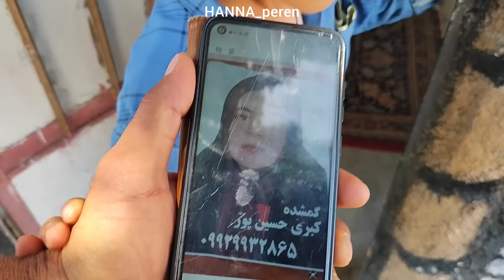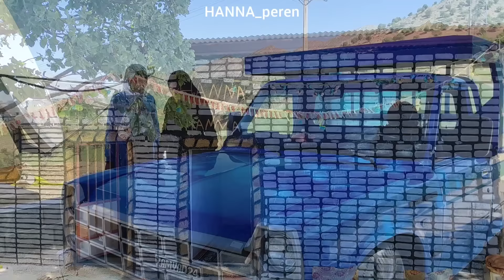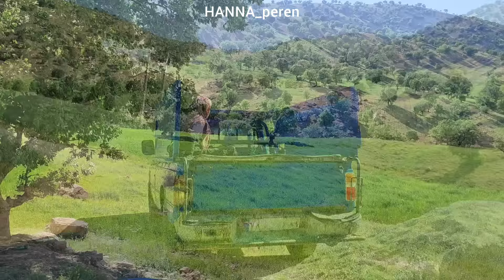Saifullah and her family are looking for the engineer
Saifullah and his family embarked on a journey to find the engineer's sister, a quest filled with hope and determination. As they traveled through lush forests and rugged mountains, their hearts were filled with anticipation and excitement.

The engineer's sister was said to possess a rare beauty and intelligence that captivated all who met her. Saifullah and his family were determined to reunite her with her brother, knowing that their bond was unbreakable.

As they followed clues and sought guidance from wise elders, their bond grew stronger and their resolve deepened. Each step brought them closer to their goal, and their hearts beat with anticipation.

Finally, after many trials and challenges, they found the engineer's sister, a vision of grace and strength. Tears of joy flowed as they embraced, knowing that their family was whole once again.

Saifullah and his family returned home, their hearts full of gratitude and love. The engineer's sister had brought them closer together, reminding them of the power of family and the beauty of a bond that could never be broken.

1.
2.
3.
4.
5.
6.
7.
8.